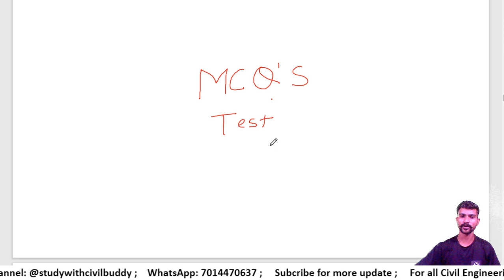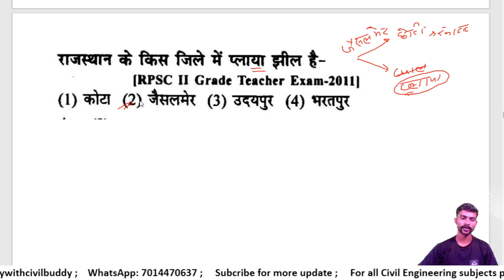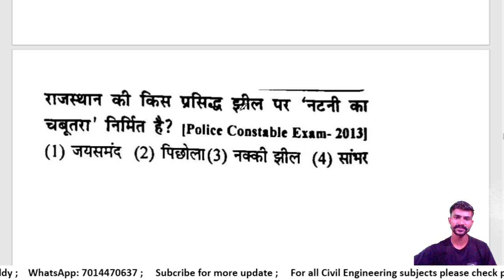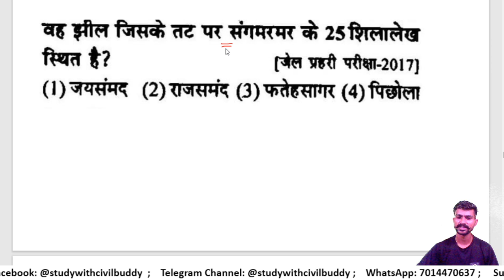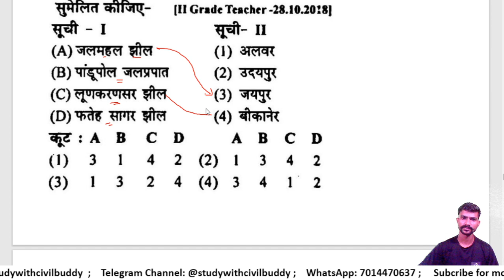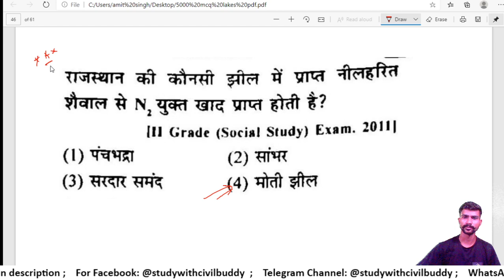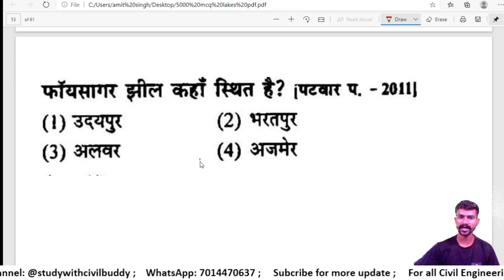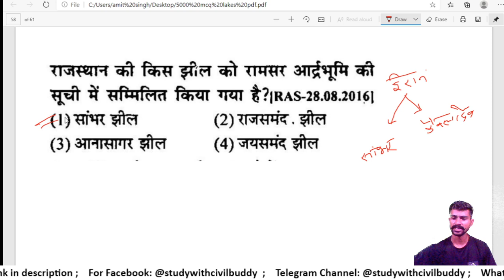#17 5000 MCQ's of Raj GK part-17 / Raj geography/ झील/RSMSSB-JE/Previous year MCQ